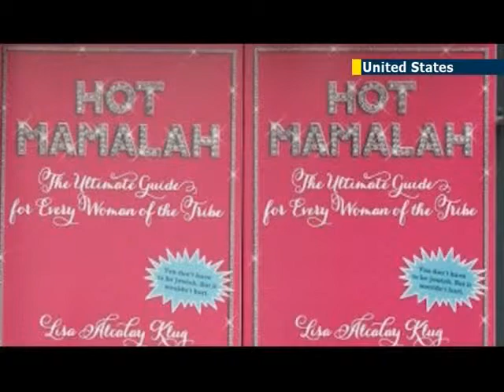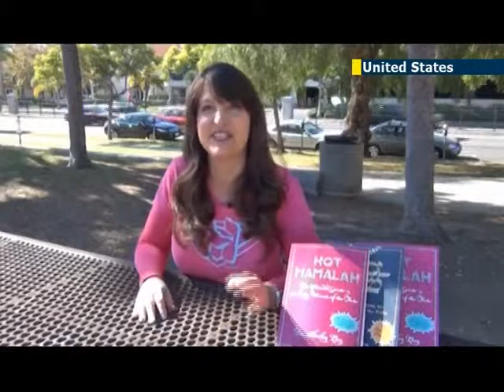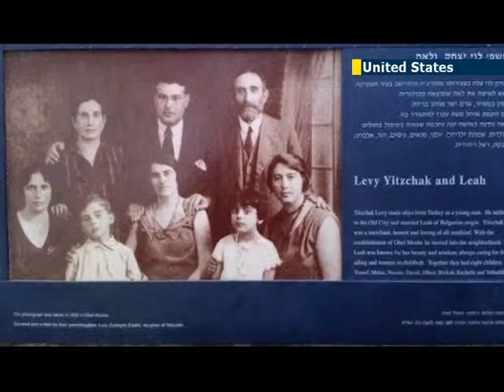Lisa Klug talks about her new book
Best-selling author, Lisa Alcalay Klug's second book, "Hot Mamalah: The Ultimate Guide for Every Woman of the Tribe", was released in October 2012 and has already climbed to the top of Amazon's best sellers list. The light-hearted book aims to inspire Jewish pride and celebrate the Jewish woman. Klug's rich personal history guided her to share her positive experiences with Judaism. She hopes her books will motivate others to explore their own Jewish histories and play some role in mitigating high assimilation and intermarriage trends. Her first book was called, "Cool Jew: The Ultimate Guide for Every Member of the Tribe".

Lara Berman, JN1, Los Angeles